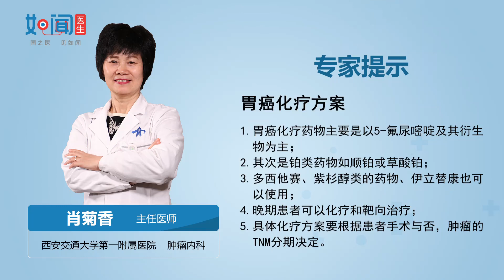【肿瘤内科】胃癌化疗方案